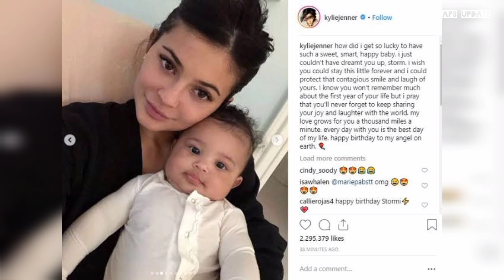Kylie Jenner snuggles and kisses son Aire on sunset boat ride during Italy vacation|KAPS UPDATE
Kylie Jenner snuggles and kisses son Aire on sunset boat ride during Italy vacation|@Kapsupdate

Description - Kylie Jenner cuddles and gives kisses to her son Aire during a sunset boat ride while on vacation in Italy.

On Friday, Kylie Jenner affectionately cuddled with her son while on a sunset boat trip in Italy.

The 26-year-old founder of Kylie Cosmetics posted a sweet moment with her son Aire, 2, on her Instagram Story, holding him on her hip. While their boat raced along the Italian coast, she planted multiple kisses on his forehead.

Jenner donned basic jeans and a short white T-shirt, and her son sported a white tee and green pants. Aire, Stormi's younger brother, was seen wearing the same pants while out in Venice with his mom this week.

Stormi joined the outing as well, wearing an adorable white tank top and denim skirt. She wore a strappy sandal on one foot and a black boot on the other due to an unspecified injury. At the same time, her well-known mother looked stylish in a denim midi dress by Marni ($1,250). She matched it with comfortable transparent flip-flops.

Jenner’s close friend Stassi Karanikolaou joined the family of three, holding one of Aire’s hands while Jenner held the other to playfully swing him in the air. The Khy founder has children with her ex, Travis Scott, with whom she had an on-and-off relationship from 2017 to 2022.

It's uncertain whether Timothée Chalamet, her boyfriend for over a year, went on the trip or not.

The couple has maintained a very secretive relationship, but they did acknowledge that they were still together when they were seen going to watch a movie at the well-known TCL Chinese Theatre in Hollywood, Calif. last month. Jenner's visit to Italy follows a lovely trip to Mallorca, Spain, where she flaunted her figure in a vibrant red outfit.